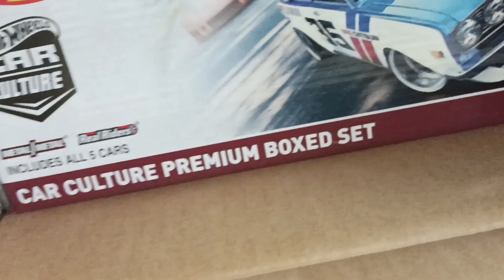Hot Wheels Car Culture FPW86-9993 RLC collector edition 5-pack 2017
Hot Wheels

Product description
A favorite Hot Wheels series, Car Culture, has collectors revved up. So we’ve got an RLC Exclusive boxed set with an extra car for each 2017 segment! Pick it up on 3/6. The Car Culture series editions feature full-metal castings and Real Riders wheels. This special set adds a “0/5” piece to all five of the segments from last year. The 2017 Car Culture Premium Boxed Set completes your collection—and you can only get it using your RLC membership. Better step on it! '65 Mercury Comet Cyclone (HW Redliners) '65 Volkswagen Fastback (Air-Cooled) '84 Mustang SVO (Modern Classics) '14 COPO Camaro (Cars & Donuts) BRE Datsun Bluebird 510 (Race Day)